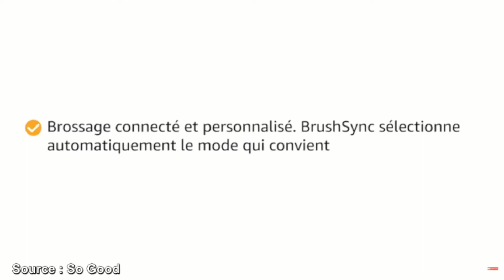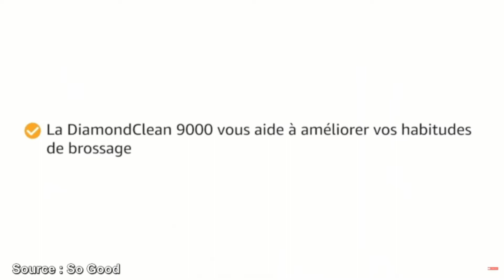TOP 3 : MEILLEURS BROSSE A DENTS ELECTRIQUE 2022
👌🏼 Tout les liens des produits présentés ici 👇:
►🥇 Oral-B iO

💭Avec ces brosses à dents ayez l'assurance d'un brossage en profondeur inégalé, elles vous aident à améliorer vos habitudes de brossage et vous permettent de brosser au mieux vos dents.

Chapitres :
- 00:00 intro
- 00:07 Oral-B iO
- 01:38 Philips
- 03:13 Oral-B
- 04:41 Outro

© COPYRIGHTS (Sources) ©
- Vidéo de So Good sur Philips Sonicare HX9911/09 : Brosse à Dents Électrique Connectée DiamondClean Séries 9000